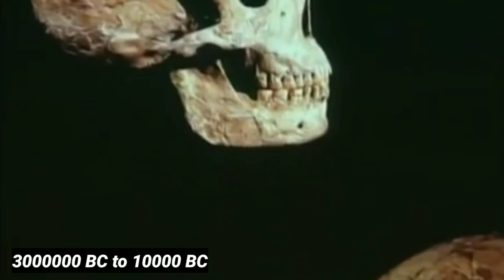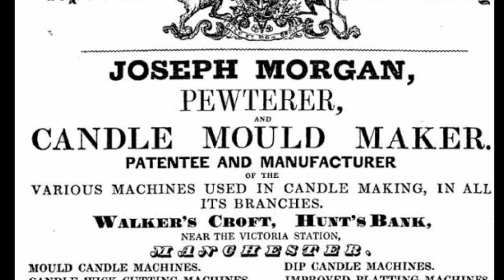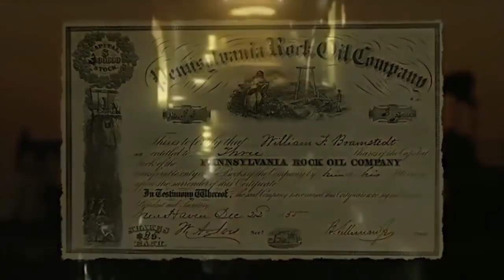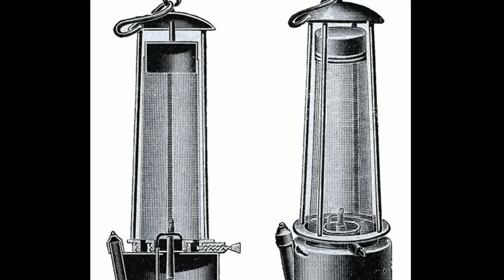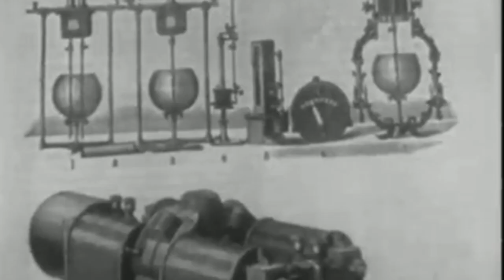History of lighting from stone age to modern age | who invent candle and gas lamp and lantern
history of lantern

history of candle

This video is full analysis  of history of invention of lantern and candle and arc lamp and gas lamp and light bulb this video is complete explanation of lighting from stone ages to modern age, this video also give information about various lighting equipment invention and their inventor.